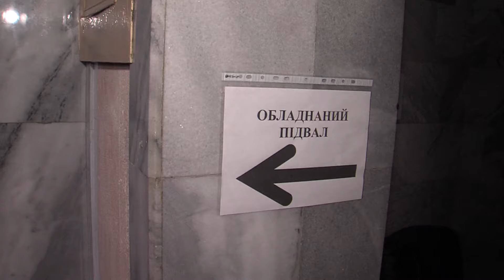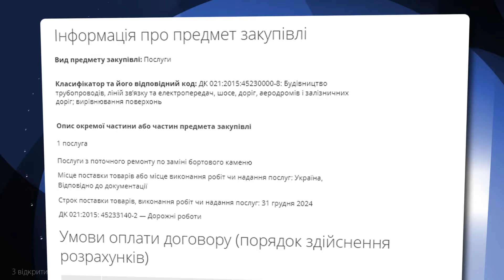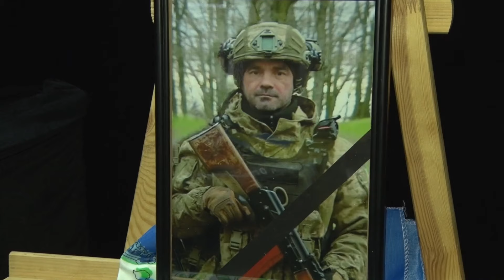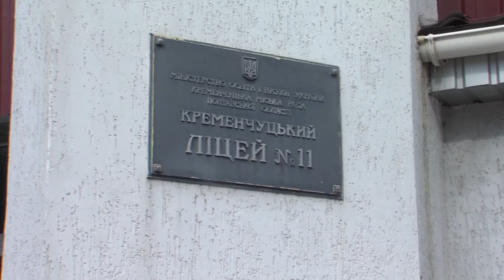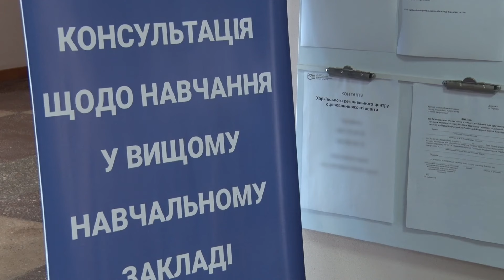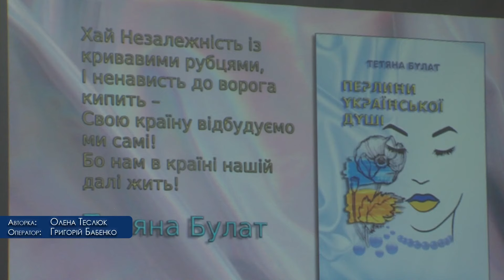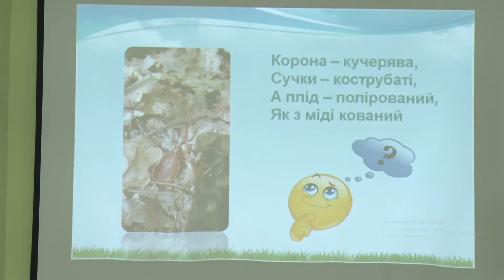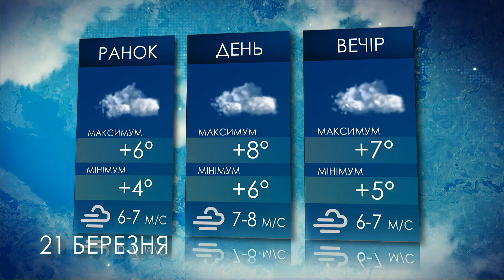Наш Час 20.03.2024 - 20.40